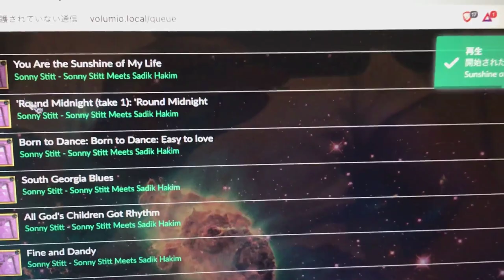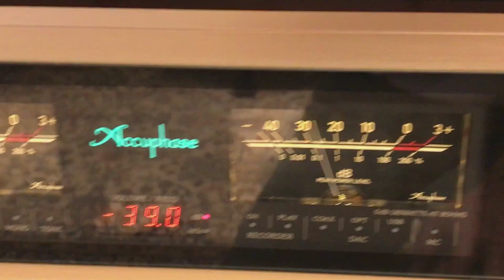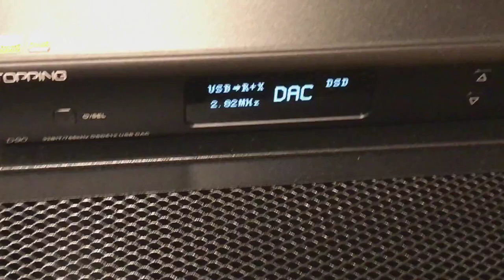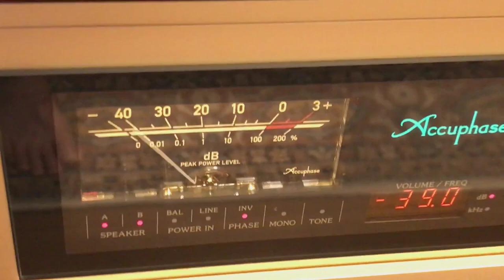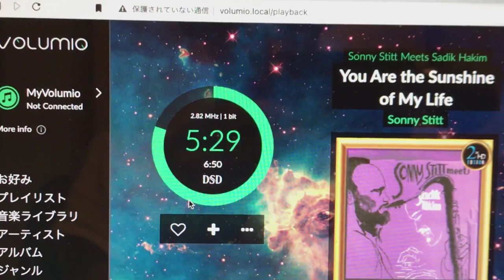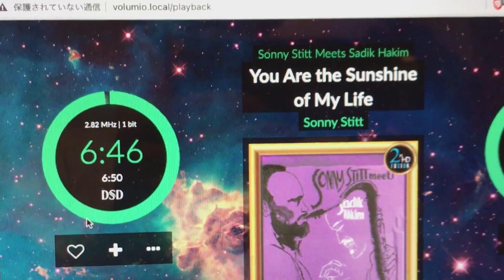Accuphase E 470 Topping D90 Sonny Stitt meets Sadik Hakim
Nas : Raspberry Pi ,  SSD-PG1.0U3-B
Speakers : TANNOY Precision 6.2LE
Musician : Sonny Stitt
Album : meets Sadik Hakim
Bitrate : DSD64
label : 2xHd